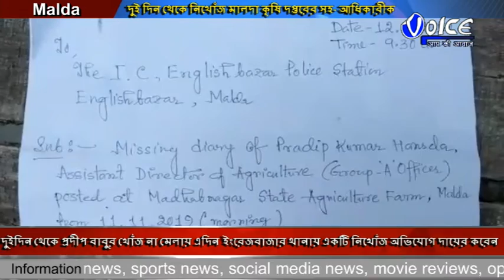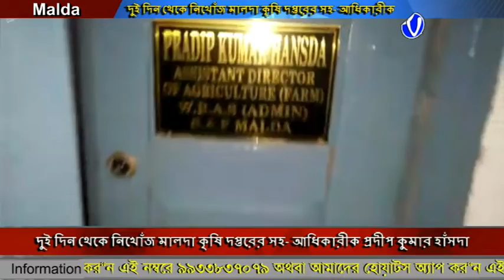দুই দিন থেকে নিখোঁজ মালদা কৃষি দপ্তরের সহ আধিকারীক প্রদীপ কুমার হাঁসদা, ঘটনায় তীব্র চাঞ্চল্য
দুই দিন থেকে নিখোঁজ মালদা কৃষি দপ্তরের সহ- আধিকারীক প্রদীপ কুমার হাঁসদা, সোমবার সকাল থেকেই স্বামীর সঙ্গে যোগাযোগ করতে না পারায় মঙ্গলবার মালদায় ছুটে আসেন স্ত্রী, সরকারী আবাসনের  ঘর খোলা অবস্থায় রয়েছে, দুইদিন থেকে প্রদীপ বাবুর খোঁজ না মেলায় এদিন ইংরেজবাজার থানায় একটি নিখোঁজ অভিযোগ দায়ের করেন , ঘটনায় তীব্র চাঞ্চল্য ছড়িয়ে পড়ে জেলা প্রশাসনিক মহলে